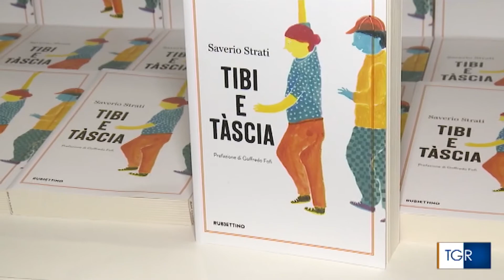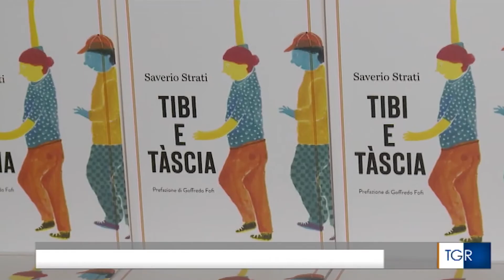Rubbettino pubblica l'Opera Omnia di Saverio Strati. Il servizio del Tgr Calabria